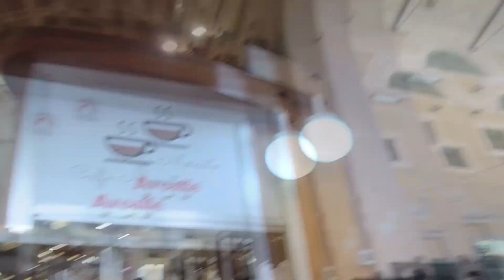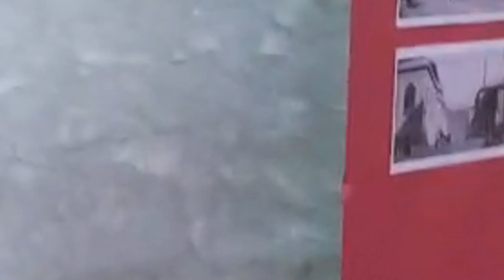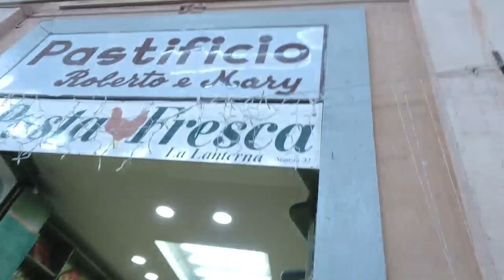MERCATO DI LIVORNO CON IL BOCCATV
Mattinata al mercato di Livorno, IRL in live streaming su Twitch, in compagnia del mitico Simone de "IlBoccaTv".
Consideriamo questo mercato come un gioiello quotidiano che vive e trova vita solo grazie ai livornesi; una città sotto una cupola di vetro, decadente e poetica quanto reale e concreta.

Ogni giorno in live su Twitch dalle h11:45 di mattina fino a tardo pomeriggio!